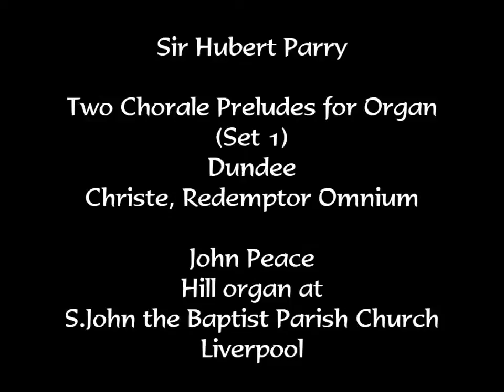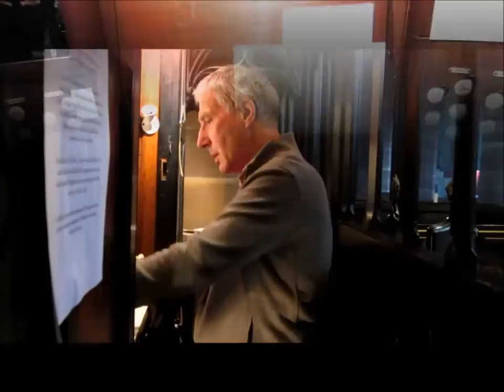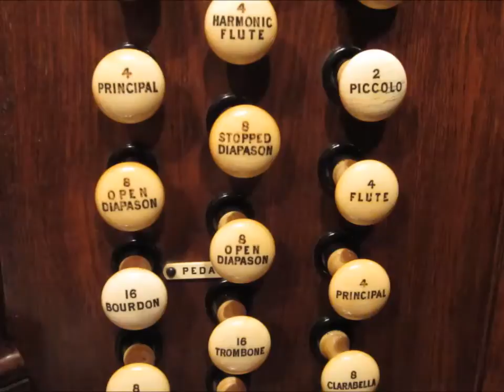Hubert Parry - Organ Chorale Preludes - Dundee / Christe, Redemptor ~ John Peace - Hill organ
From Chorale Preludes, Set 1, played on the 1870 Hill & Son organ at S.John the Baptist Parish Church, Tuebrook, Liverpool. Organs such as this would have familiar to Parry.

Dundee is a tune from the Scottish Psalter 1615 and used in Ravenscroft's 1621 Psalter, for the hymn "The race that long in darkness pined". 'Christe Redemptor Omnium' is a 6th century plainchant hymn for use at Vespers during the Christmas season.